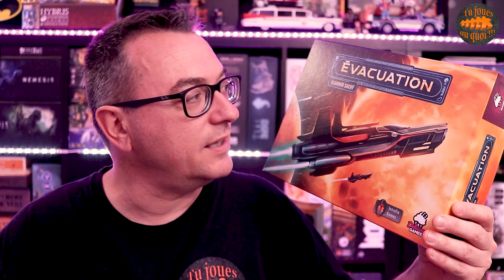EVACUATION Règles & avis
Notre monde va mal, il est temps de l'évacuer vers le nouveau monde, mais il va falloir transporter la population et les sites de productions.

Quatre années, c'est le temps, court, qu'il vous reste pour y arriver. Voilà ce que nous propose les amis d'Intrafin Games avec EVACUATION le nouveau titre de Vladimir Suchy.

On découvre tout ça ensemble en vidéo et je vous donne mon avis  😉😍😘

00:00 présentation
00:55 Règles
38:37 Avis